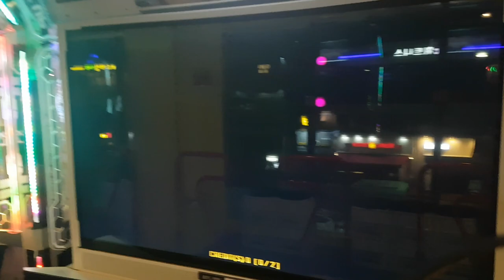엑스트림 S15 난이도 상향돼도 😰 15년째 S 안 나옴 ㅠㅠ X-Tream | Pump It Up XX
꼭 폭타 부분에서 미스 나옴 ㅡㅡ